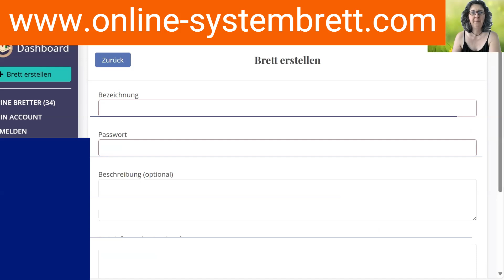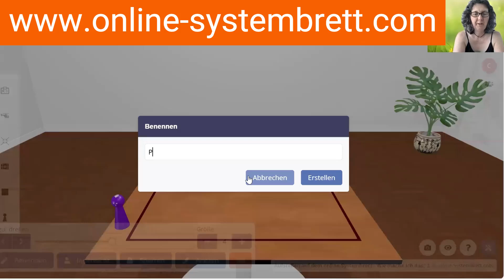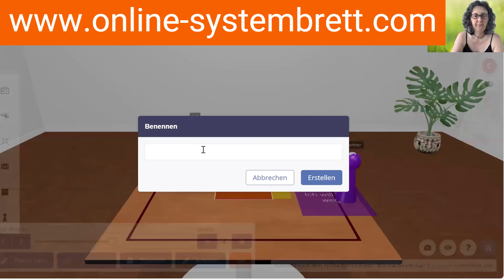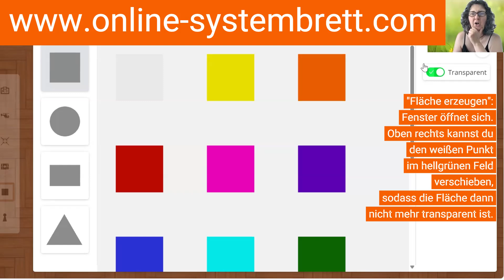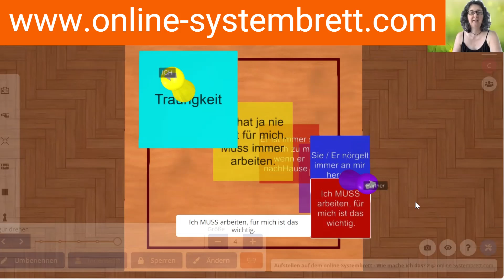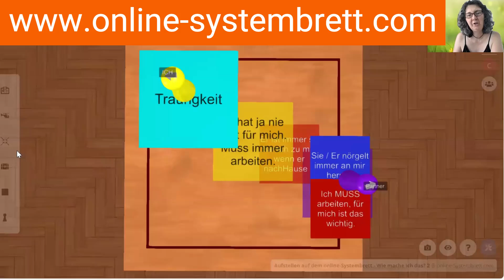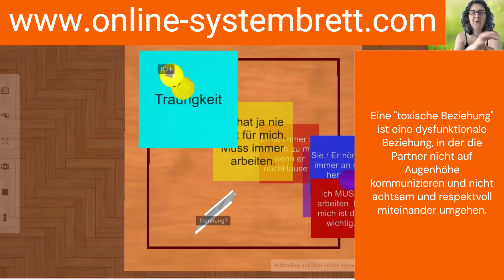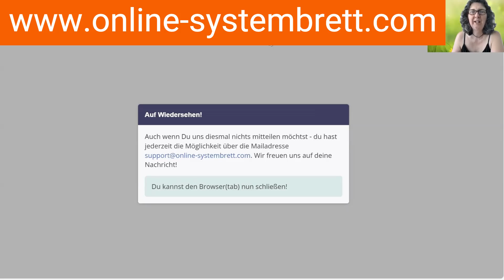Anleitung für Anfänger: Aufstellen auf dem "online-Systembrett" - Wie mache ich das?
Wie kann ich selbst eine einfache Aufstellung auf dem "online-Systembrett" machen - für mehr innere Klarheit? Dieses Video bietet einen Einstieg für Anfänger mit einer fiktiven Aufstellung aus dem Bereich "Toxische Partnerschaft". Der nächste Schritt wäre dann, mit EFT DIE Emotionen zu beklopfen, die sich in diesem Aufstellungsprozess gezeigt haben!

Beim "Systemischen Aufstellen" werden Strukturen sichtbar gemacht, die man im Alltag oft nicht so leicht erkennen kann. Du hast die Möglichkeit, Erkenntnisse zu gewinnen, behindernde Glaubenssätze aufzustöbern und sie mit der Hilfe von EFT aufzulösen... So kannst du wirklich ALLES in deinem Leben verändern!

Mein Buch "Krank UND glücklich - DARF MAN DAS? Handbuch für EFT & meine ganz persönliche EFT-Erfolgsgeschichte":

EFT ist eine Form der Selbsthilfe, mit der du deine Emotionen coachen kannst! DU kannst dir tatsächlich selbst helfen - in nur 15 Minuten kann dir LEICHTER sein... Mach mit und probiere es aus!

WICHTIGE HINWEISE:

Die Anwendung von EFT und EFT-basierter Klopfakupressur in Eigenanwendung geschieht stets auf eigene Verantwortung und Gefahr. Es werden hier keine Heilversprechen abgegeben. EFT ersetzt keine ärztliche, psychotherapeutische oder alternativmedizinische Behandlung! Hast du ein diagnostiziertes Trauma, verzichte darauf, eigenständig EFT anzuwenden und geh bitte ausschließlich zu einem Psychotherapeuten, der idealerweise EFT oder EMDR praktiziert.

EFT©/Klopfakupressur = Emotional Freedom Techniques, zu deutsch: "Emotionale Freiheitstechniken", Begründer: Gary Craig. Er hat diese Methode entdeckt und sie weltweit verbreitet. EFT basiert auf der Idee, dass allen negativen Emotionen und emotional-körperlichen Problemen eine Störung im Energiesystem (des Körpers) zugrunde liegt. Solltest du professionelle Unterstützung benötigen, dann suche dir gern einen EFT-Coach

Die Anwendung von EFT-Klopfakupressur in meinen Videos orientiert sich an den Inhalten des Begründers, vermittelt aber nicht Gary Craigs „Official EFT“ und dessen Anwendungsverständnis. Ich verwende EFT auf eine Weise, wie ich ein Verständnis von EFT während der Ausbildung erworben und in den praktischen Anwendungen entwickelt habe – inklusive meiner persönlichen Haltung, Sichtweise und meinem eigenen Verständnis der EFT-Klopfakupressur.

Die Begriffe „EFT“ und „Emotional Freedom Techniques“ sind innerhalb der EU nicht mehr markenrechtlich geschützt und dürfen somit ohne Gefahr einer Abmahnung frei genutzt werden. In der Schweiz gilt der Markenrechtsschutz weiterhin: EFT©/Klopfakupressur = Emotional Freedom Techniques, Begründer: Gary Craig.

Mehr Infos zum Thema EFT:
- Wissenschaftliche Studien...
Wer Interesse hat, nachzulesen, wie EFT in 320 wissenschaftlichen (auch in mehr als 65 randomisierten kontrollierten) Studien abschnitt, wird auf dieser Homepage fündig:

© Musik Intro: uplifting-piano-is-112841 - Music by Music Unlimited from Pixabay
© Foto Background: spring-7857114_1920 - Bild von Enrique auf Pixabay
© Video Outro: 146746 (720p) - Video von K.V.N. Murthy  Pixabay
© Musik Outro: daylight-soft-emotional-logo-119131 - Music by Vladimir Sheshnev from Pixabay
Sprecherin, Videoaufnahme, Videogestaltung mit Clipchamp: Heike Richter

Impressum:

Heike Richter
c/o COCENTER
Koppoldstraße 1
86551 Aichach

Inhalte aus meinen Videos, Vortragsfolien und Video-Beschreibungen dürfen nur für private Zwecke kopiert, gespeichert und ausgedruckt werden.
Für verlinkte Inhalte gelten die Bestimmungen der Betreiber von Drittseiten; keine Haftung für die Inhalte von verlinkten Websites. Nach dem Hinweis auf Rechtverletzungen durch die Betreiber verlinkter Websites besteht lediglich die Verpflichtung zur Deaktivierung der Links.
Eine Haftung für unbeabsichtigte Verletzungen der Urheberrechte Dritter tritt erst ab dem Bekanntwerden in Kraft. Eine Frist zur Entfernung der rechtsverletzenden Inhalte muss eingeräumt werden.